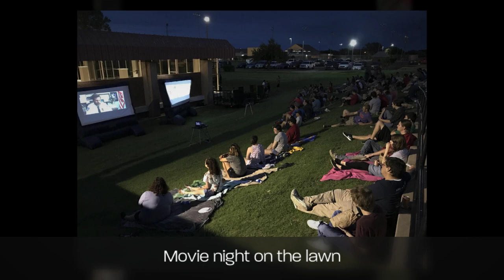We Want YOU to Be A Ranger 2018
This video shows a little bit of what life is like at Northwestern. We want YOU to Be A Ranger at Northwestern Oklahoma State University, so check out the video and contact our Office of Recruitment for more information at or visit our We have locations in Alva (main campus), Enid and Woodward.

Music from Animoto Pro.